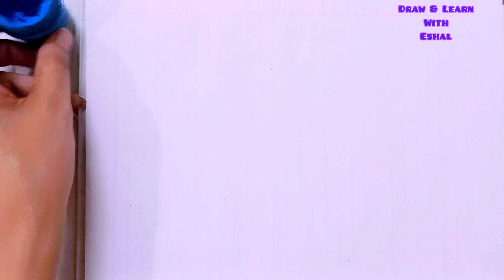Abc for kids | Learn Abc Alphabets | Capital and Small letter abc | Abcd drawing | abc song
Today I am going to draw ABC Alphabets in a very easy way and doing the beautiful colors in it and also learning the name of colors and the name of alphabets. Very easy and useful drawing for kids

Capital letter
small letter
how to draw abc
abc alphabets
how to draw abc for kids
abc for kids
abc alphabets
learn abc
learn alphabets
alphabets song
abc song
abc sound for kids
drawing of ABC
ABC drawing
how to draw abc easy
abc drawing for kids
drawing
easy drawing
drawing and learning
draw
draw and learn with Eshal
easy drawing
coloring
learn colors name
name of colors
preschool learning
drawing classes

Learn how to draw and color with these easy step-by-step drawing made for kids! Perfect drawing for preschool and for kids. Educational videos that help kids to learn about shapes, colors, letters, and numbers in a fun and easy way!